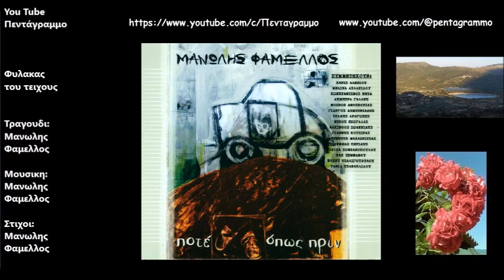Φυλακας του τειχους